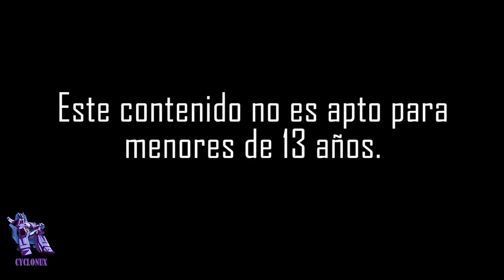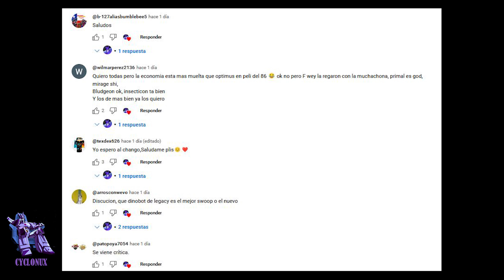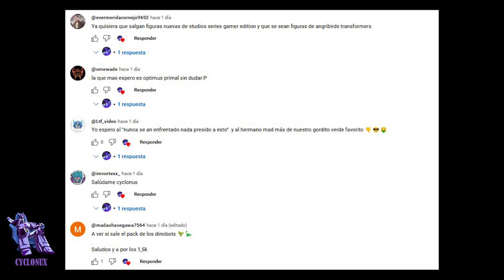Arcee Studio Series ROTB 😍 Lo suficientemente nice.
Es momento de hablar de esta chiquilla. Arcee de Transformers Studio Series ROTB clase Core es una figura que cumple pero que no es excelente. Ya que se aleja bastante del modelo final de la película. Aún así, es una buena compra si la consigues en descuento; y más si planeas hacer un custom.